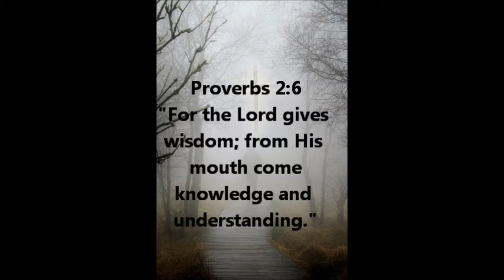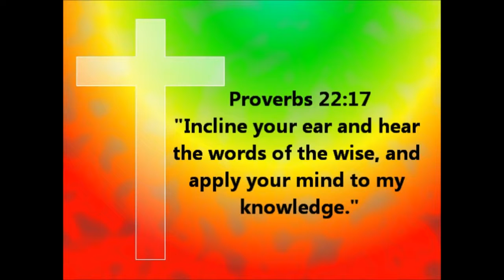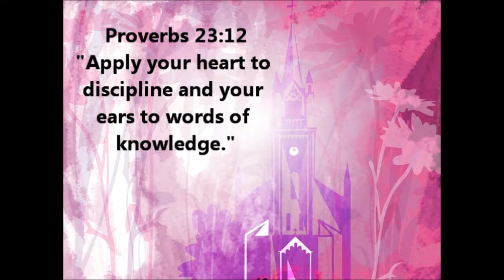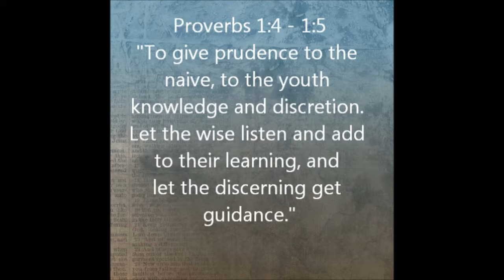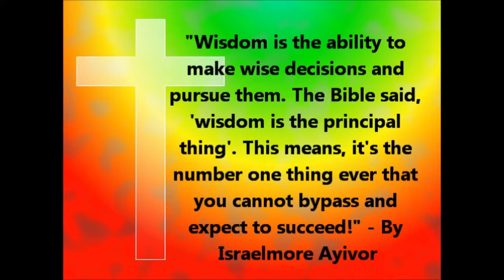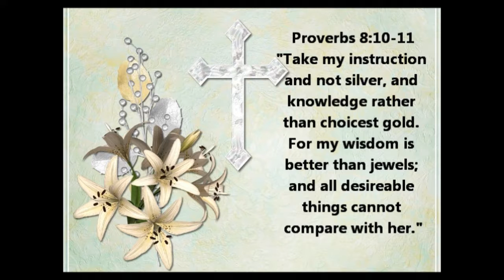The Importance of Pursuing Knowledge & Wisdom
This video is about the importance of pursuing knowledge & wisdom as Christians; both God's knowledge and worldly knowledge.

Feel free to join our church each week for a new biblical lesson and debate on our Facebook page:

Credits - Video Snippets
1. "Mother and Son Holding Hands" By Videvo.net, Kiril Dobrev. Sped up the video.

2. "Crowded Small Bookshop" By Videvo. Sped up the video.